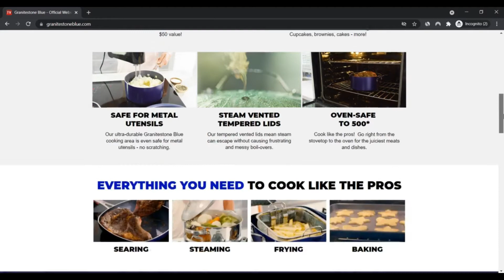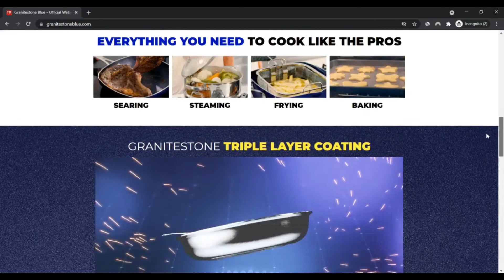Granite stone blue ! Granite stone blue Reviews ! Granitestoneblue.Com Know if is Scam or Legit ?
Granite stone blue ! Granite stone blue Reviews ! lemurian blue granite ! Granitestoneblue.Com Know if is Scam or Legit ?

The have confidence in rating rating of the web site is very very low. Granitestoneblue.com may be a rip-off.

We identified the have faith in rating employing a pc algorithm. The algorithm appears to be like at 40+ information details on which foundation its produces a rely on score. Resources are 3rd party assessments, the location of the corporation, the hosting occasion utilized by the web site, if the website continues to be claimed to offer fake merchandise, etcetera.